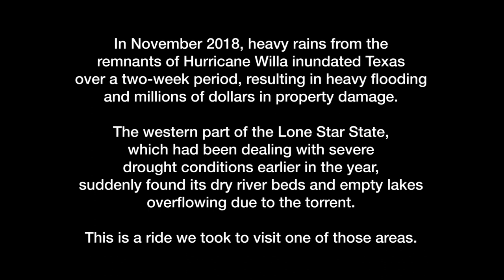How Hurricane Willa effectively ended the West Texas drought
Here in West Texas, 2018 began with wildfire warnings and extreme drought. It ends with full lakes, waterfalls, and rapid rivers. Come join the ride as we explore. Note: Opening graphic should've read "October 2018', not 'November 2018'.